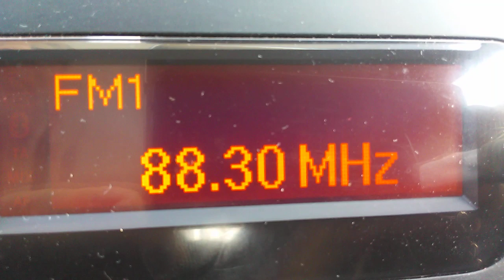UNID 20190723 175955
DX-FM ESPORADICA. 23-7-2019 Manacor (Mallorca)-.
Emisoras captadas de 17'55 a 18'00 hora oficial española

AUT-KAE 90'4 OE3-Klagenfurt
AUT-OBE 88'8 OE3-Linz_
AUT-TIR 92'5 OE1-Innsbruck
CZE-JC 91'1 RZurnal_C.Budejovice
CZE-KR 88'5 RZurnal_Trutnov
CZE-MO 93'7 RHelax-Ostrava
CZE-PA 93'9 RBlanik-Pardubice
D-BAY 88'7 Bayern2-Gruenten
POL-OP 88'3 PR1-Opole_